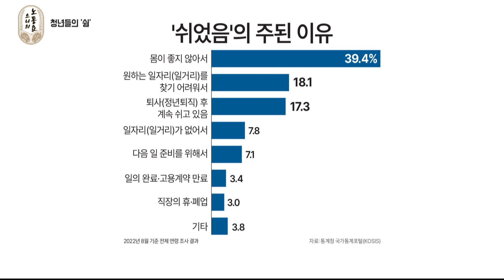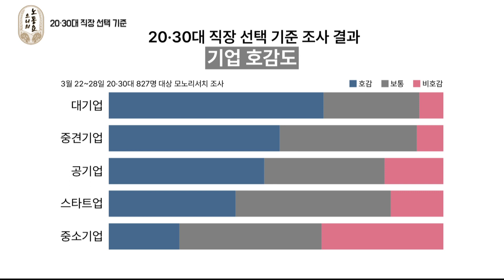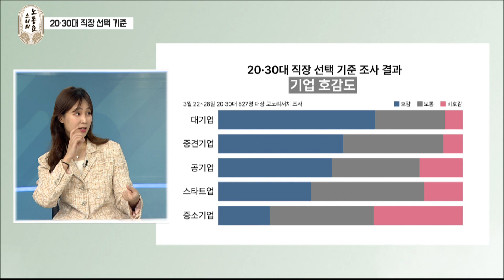[모두의 채용톡톡 756회 FULL] 2023년 4월 14일 채용정보 | 2030의 직장 선택 기준은?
출연진
MC 한가현 캐스터
조은희 컨설턴트 / 해커스잡

인천고용복지플러스센터 김진영 주무관
보령고용복지플러스센터 전은하 주무관

지역별 고용센터가 전하는 채용정보
전국 일자리 톡톡!